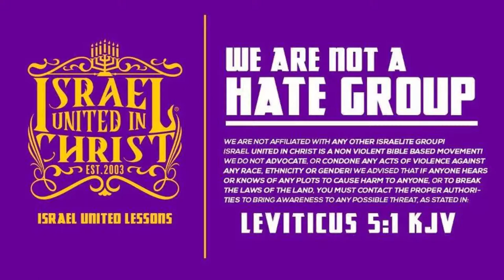IUIC | The Trinity DECODED!!!